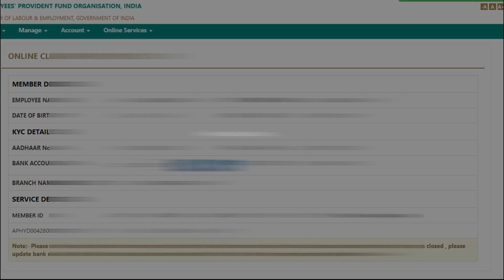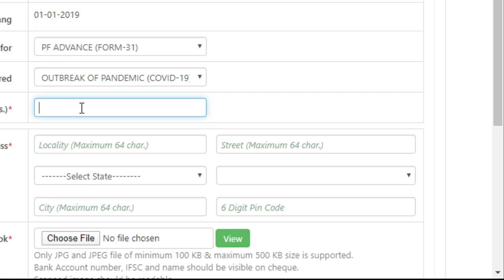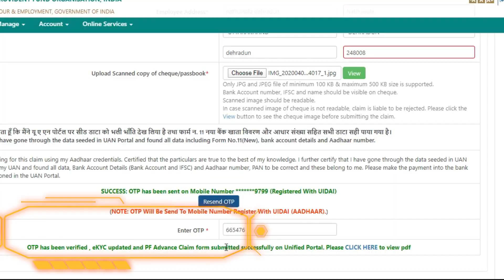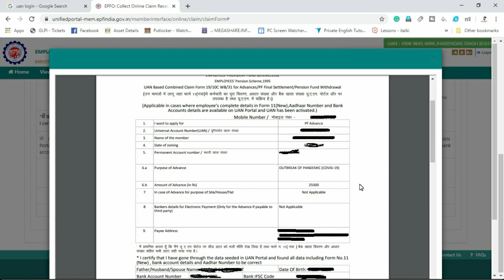EPFO advance epf withdrawal Form 31 new rule EPF Online PF withdrawal Process Covid 19 epidemic rule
EPFO advance epf withdrawal Form 31 new rule | EPF | Online PF withdrawal Process

Government of India has announced many measures to help people.
Finance minister Nirmala Sitharaman has announced two benefits to EPF member.
EPFO memebrs are getting EPF contribution from Government of India for next 3 months.
EPF members are also allowed to withdrawal PF amount in Advance.
PF withdrawal process online demo is available at our channel.